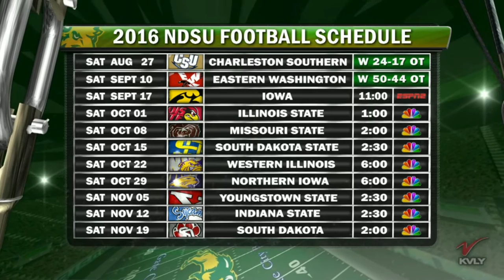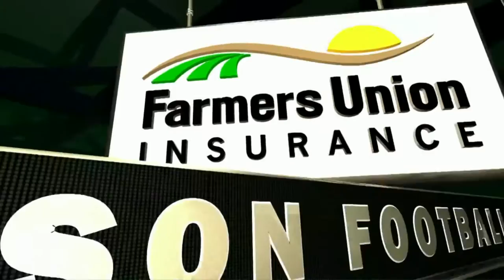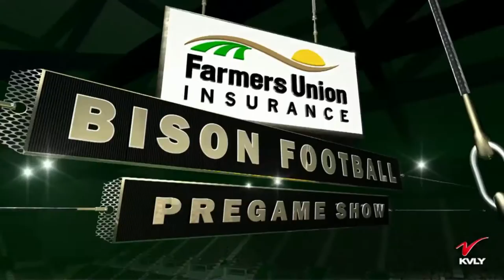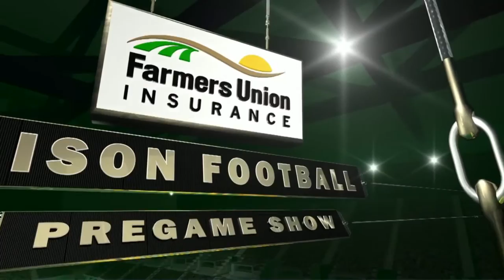NDSU vs. Iowa Pre-Game Show